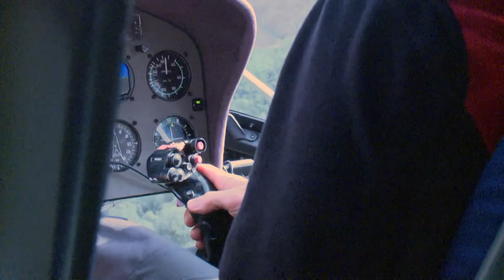ONE DEER TWO ISLANDS: rilascio cervi in Corsica 2016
Il 15 marzo 2016, nell’ambito del progetto LIFE+ “One deer two islands”, è stato portato a termine con successo il secondo rilascio in Corsica di cervi originari della Sardegna.
Cinque animali sono stati liberati nel sito Natura 2000 del Massif du Rotondu, nel comune di San Petru di Venacu. L’obiettivo principale di questa operazione è aumentare la variabilità genetica dei cervi presenti in Corsica. Sono stati trasferiti due maschi adulti, due femmine adulte e una giovane, risultati tutti idonei ai controlli sanitari previsti dalle normative delle due isole.
Alle tre del mattino, il trasporto degli animali su mezzi gommati è partito dalla Costa Verde verso Alghero, per poi proseguire in elicottero verso la Corsica. Quattro cervi sono stati dotati di radiocollare satellitare per il monitoraggio dei loro spostamenti e lo studio del loro adattamento nel nuovo territorio.
L’operazione è stata realizzata dal personale del Parc Naturel Régional de Corse, dell’Ente Foreste della Sardegna, della Provincia del Medio Campidano, dell’ISPRA, dell’Office National des Forêts e dai piloti della Star Work Sky.
Prezioso l’apporto di numerose altre istituzioni locali che hanno reso possibile questa operazione, in particolare il comune di San Petru di Venacu, la DDCSPP e la DDTM de Haute-Corse, l’Istituto Zooprofilattico della Sardegna, le autorità sanitarie della Sardegna e della Corsica.
Fondamentale la collaborazione della base militare di Solenzara, per l’autorizzazione concessa al transito dell’elicottero in un corridoio creato ad hoc nello spazio aereo interessato da esercitazioni dell’aereonautica proprio sulla rotta seguita per il trasporto dei cervi.